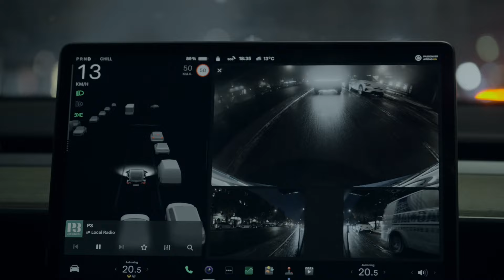Tesla Cybertruck Night City Drive - Gothenburg Sweden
Exclusive drive through the city of Gothenburg with Tesla Cybertruck.